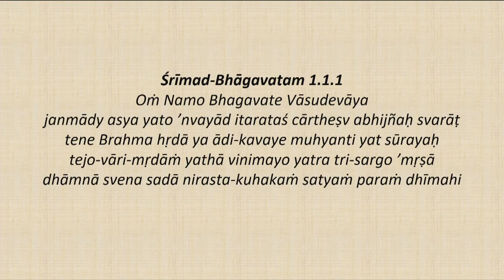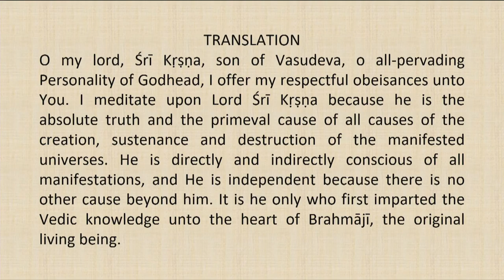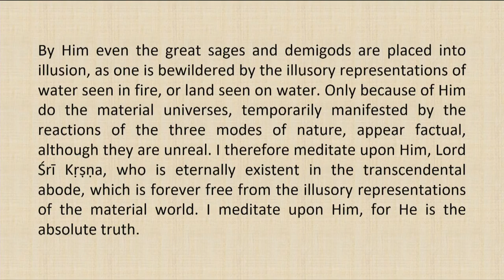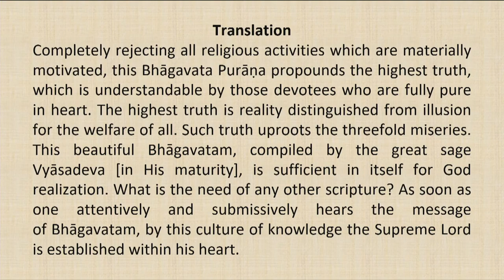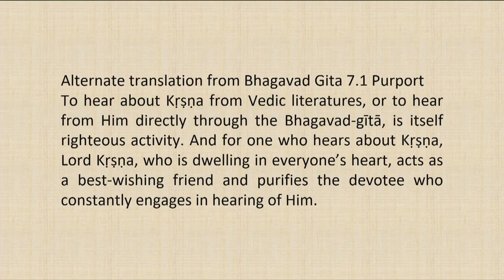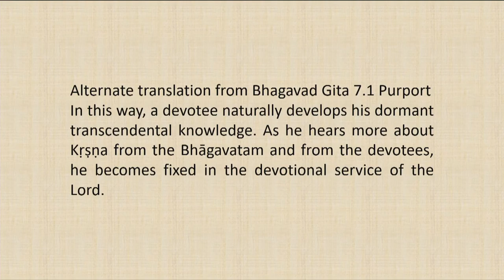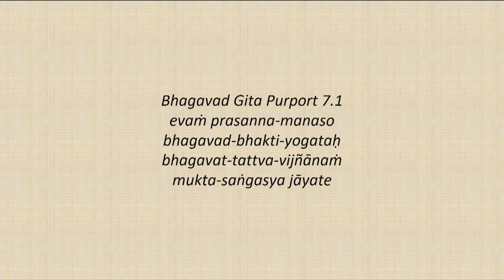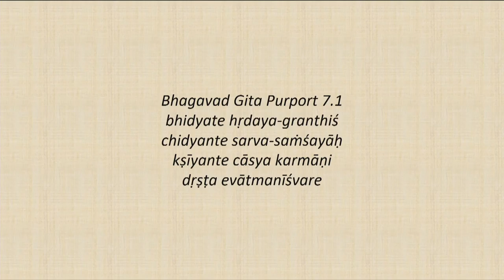Srimad Bhagvatam Class by HH Harivilas Maharaj After Mangal Arati 2020 07 29